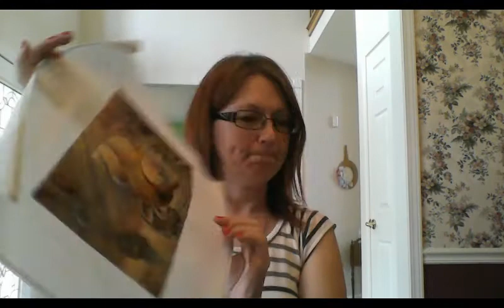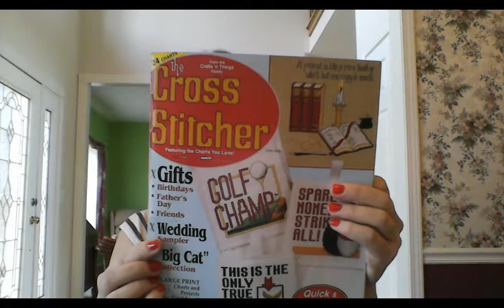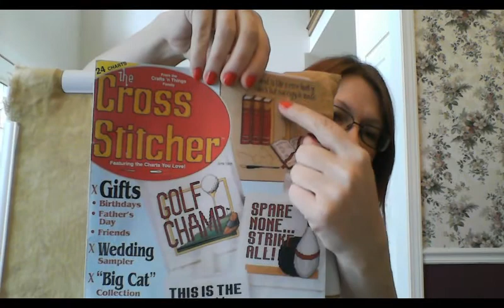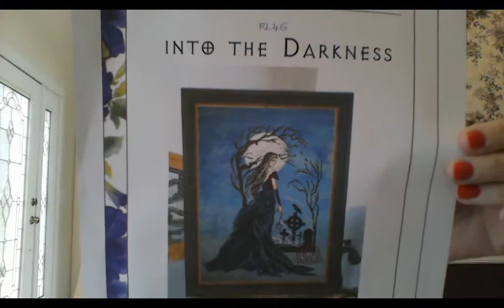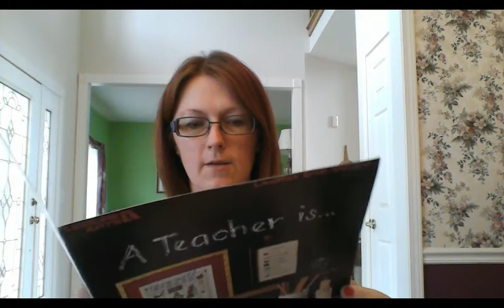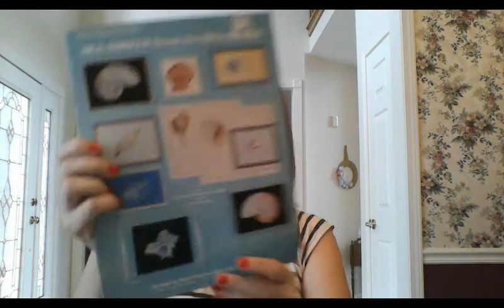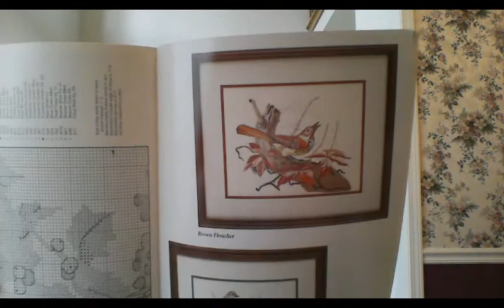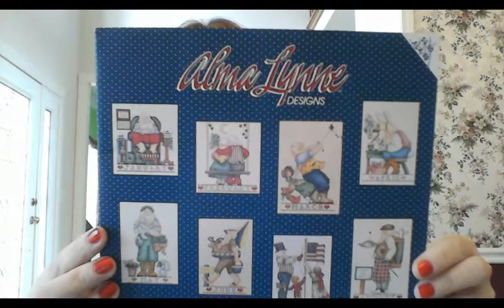Flosstube 10 WIPs, finishes, good deed idea, Precious pretties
Flosstube update on wips, have few finishes, good deed idea, small haul